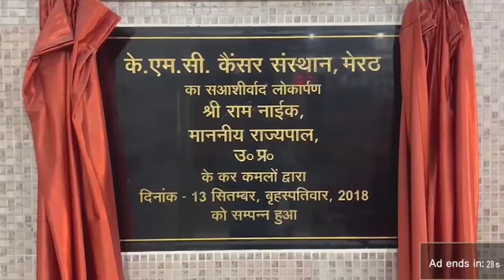डासना में पुलिस ने नहीं होने दी महापंचायत, लाठीचार्ज First Byte.tv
डासना मंदिर में महापंचायत पर पुलिस का पहरा,
बेरिकेडिंग लगाकर सभी को मंदिर जाने से रोका,
आत्मदाह की जिद पर अड़े संतों की पुलिस से झड़प,
पुलिस ने तीन साधुओं को जबरन जीप में डाला,
साधु संतु ने मंदिर गेट पर शुरू किया धरना,
यति नरसिंहानंद कहां हैं किसी को नहीं पता-डॉ. उदिता त्यागी,
किस के आदेश पर पुलिस ने साधुओं से अभद्रता की-सचिन,

1.वाकई मोदीजी की तुलना नेहरूजी से नहीं की जा सकती